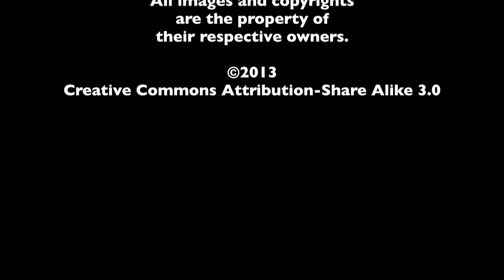James Franco - The MacGuffin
In honor of the release of Oz the Great and Powerful, Spencer Fornaciari and Greg Thomas of The MacGuffin discuss James Franco.